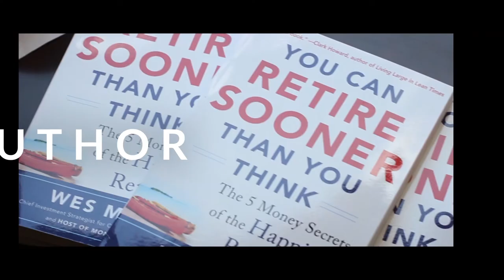Meet Wes Moss - Welcome To The Channel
Send me your questions directly at
(contact box in top right corner)

Audio clips on this channel are recordings from the Money Matters radio show. The provided discussions are general in nature and based on the financial and economic events at the time and/or minimal information disclosed by call-in participants. The responses to questions are not meant to be personalized investment advice. Every person’s financial situation is unique and there is no one-size-fits all advice and requires more detailed analysis than what can be conducted for a call-in participant. Any information obtained in the audio should not be accepted as investment advice and should be discussed with a financial professional. Any actions taken should only be done after evaluation and analysis of your specific situation. All investing involves risk including the loss of an investor’s principal. No guarantees can be offered that any of the call-in participants were successful or that any information provided assisted the call-in participant in achieving their financial goals.